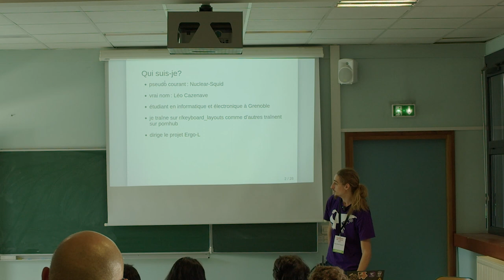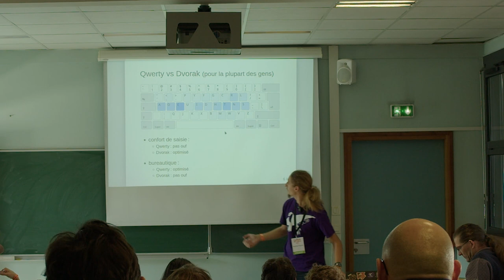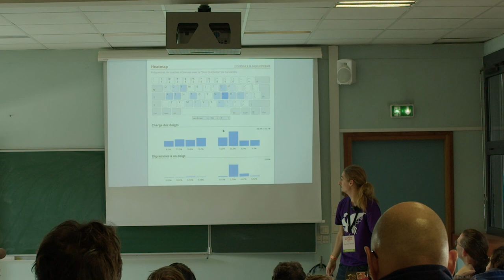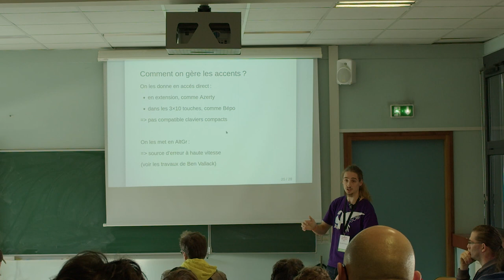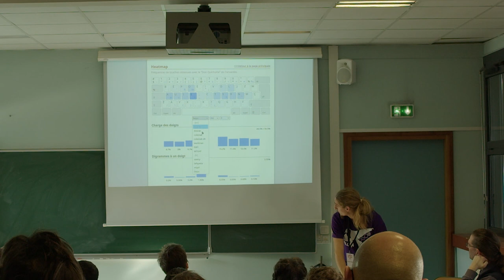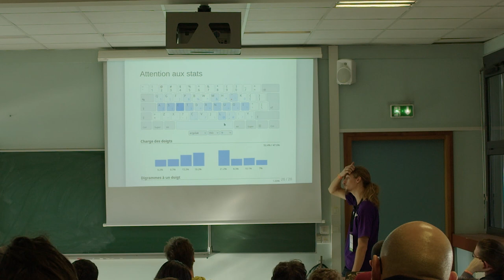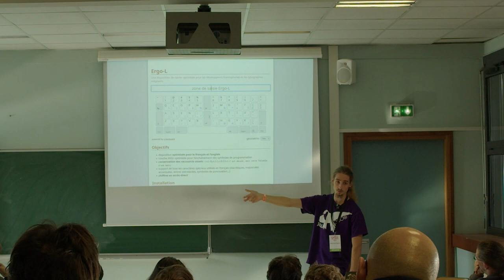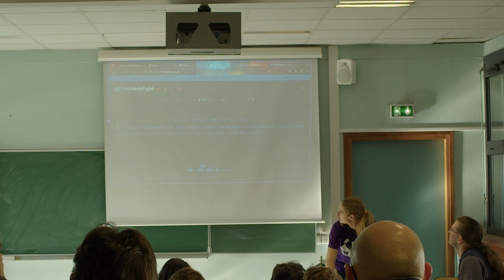Ergonomie des dispositions de claviers : l’ère post-Dvorak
NuclearSquid

Dvorak est la disposition de clavier optimisée la plus connue au monde, mais fut originalement conçue pour des machines à écrires. Elle est donc soumise à des contraintes qui ne sont plus nécessaires et ignore les besoins en bureautique. La plupart des dispositions modernes (comme Colemak, Workman et Ergo-L) utilisent différents principes d’ergonomie pour concevoir des dispositions plus efficaces et confortables au quotidien. Cette conférence présente ces nouveaux principes et l’évolution des dispositions modernes.